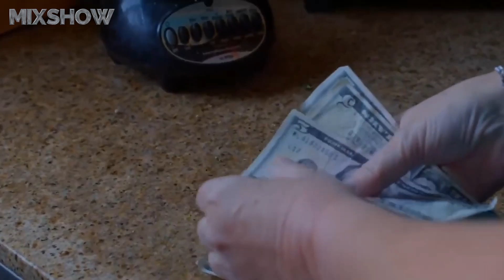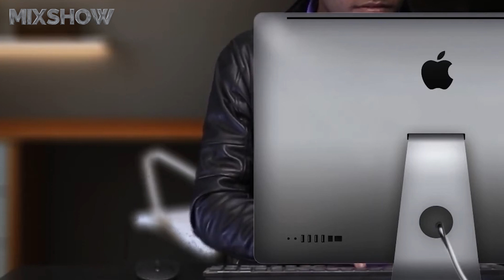Сэм Уортингтон – Как Живет Главный Аватар Голливуда и Сколько Он Зарабатывает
Сэм Уортингтон – популярный австралийский актер, сумевший радикально изменить свою жизнь – из простого рабочего переквалифицироваться в звезду экрана. При этом он совсем не соответствует образу голливудской знаменитости и с трудом переносит свалившуюся на него славу. Обо всем этом мы расскажем в нашем видео.

Посмотри обязательно!

★ Джеймс и Оливер Фелпс – Как Живут Близнецы Уизли из «Гарри Поттера» и Что с Ними Стало